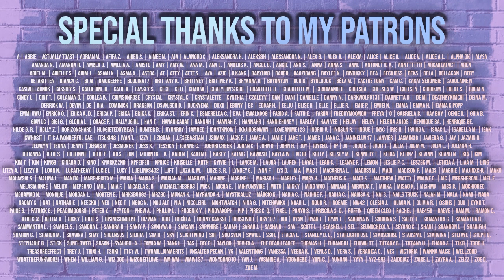REACTION to SNSD SOLOS: TIFFANY - I JUST WANNA DANCE, HYO - PUNK RIGHT NOW, YURI - INTO YOU MVs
These queens really just drop quality.

YEOVIL
BA20 9HA

Stay safe,

- Kaia